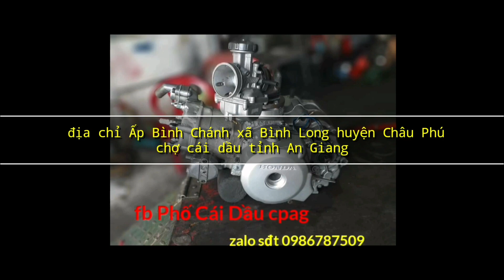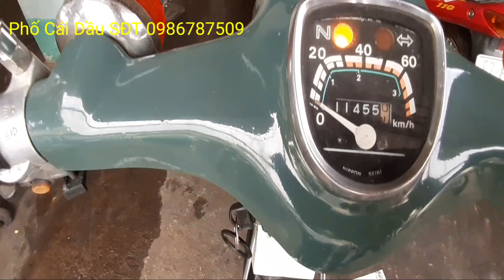Video 133 /Phố Cái Dầu_bán cúp 81 giá 6 triệu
Phố Cái Dầu_bán cúp 81 giá 6 triệu